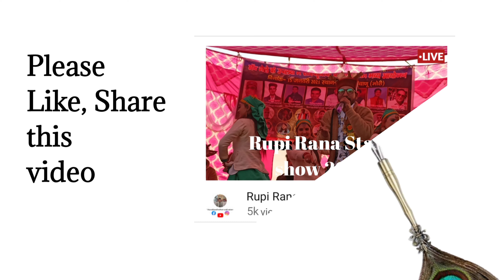Rupi Rana Stage show 2021 Part - 2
Rupi Rana Stage show 2021
Gend Mela jevanu (Devjani)
Part - 2

Location - Jevanu (Devjani)

Singer - Rupi Rana

Song

TODAY SHOW RUPI RANA
RUPI RANA LIVE SHOW VISHU MELA FITHADI 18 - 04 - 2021
RUPI_RANA_VISHU_MELA

रूपी राणा विशू मेला फीता